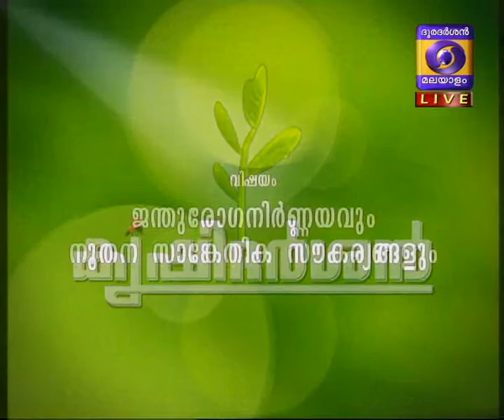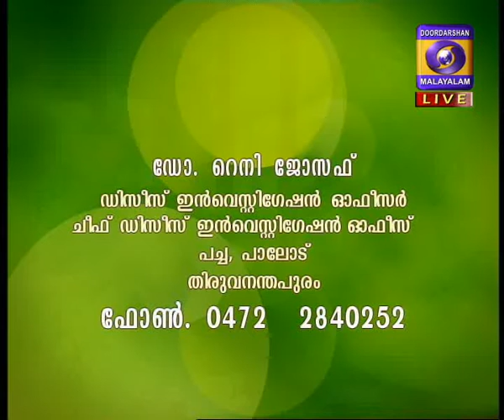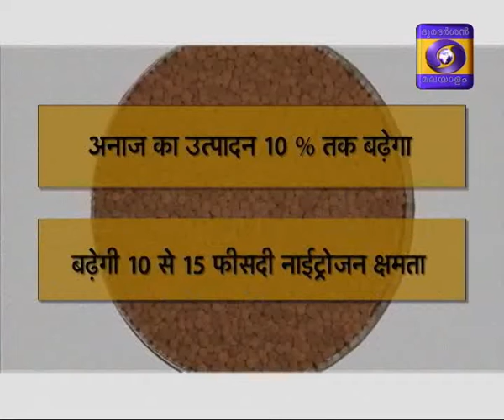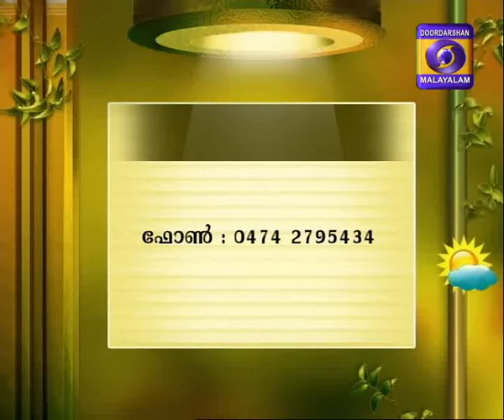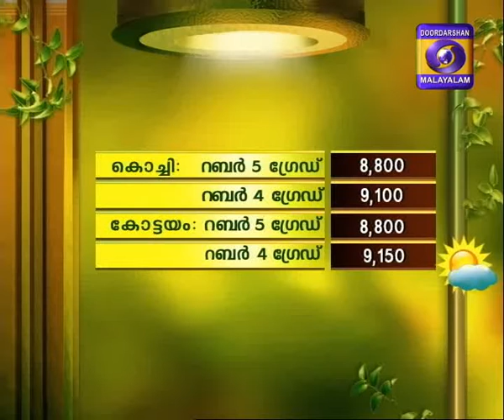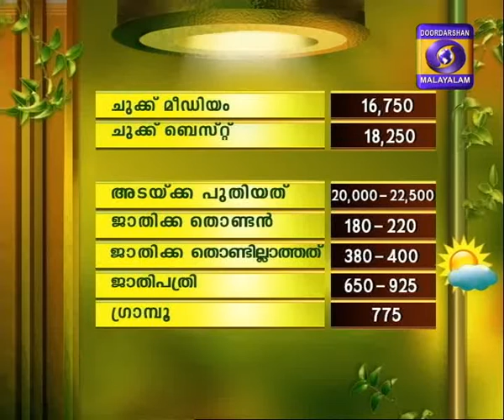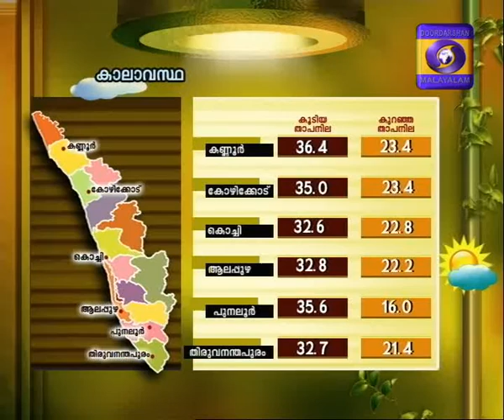Krishidarshan Malayalam 05-02-2016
Live Phone-in Prog. on Disease Investigation Facilities
Guest : Dr. Rayne Joseph, Disease Investigation Officer & Dr. V.L.Bhagya lekshmi